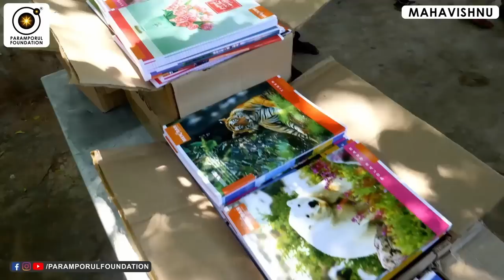ஒழுங்கா மார்க் எடுக்கலனா Life என்ன ஆகும்? Marks & Education System Explained | Student Motivation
The demands of the competitive world and our education system forces students to study only to obtain high marks, and in the process, lose track of the real purpose of education. The idea of obtaining high marks in exams is so deeply ingrained in our minds that a child who scores low isn't looked upon favourably.

For daily Annadhanam & Other Charity Activity Contributions:

NAME : PARAMPORUL FOUNDATION
AC NO : 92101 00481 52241
IFSC: UTIB0000210
SAVINGS TRUST AC
AXIS BANK